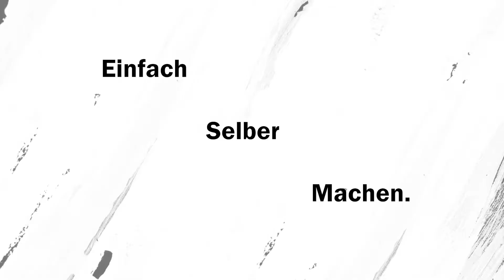DIY - Übertopf aus Naturkordel I Geschenkidee I Basteln für den Frühling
Basteln für den Frühling macht mit Naturkordel ganz besonders viel Spaß! In diesem Video zeige ich dir, wie du ganz einfach einen Übertopf daraus herstellst. Du kannst aber natürlich auch Schalen, Dekofiguren und Weiteres daraus basteln. Lass deiner Kreativität freien Lauf!
Videozeiten:
Vorspann und Einleitung: [00:00 - 00:18]
Zutaten: [00:19 - 00:40]
Herstellung Übertopf: [00:41 - 03:22]
Impressionen und Abspann: [03:23 - 03:37]
Materialien:
- 1 x Naturkordel

- Material zum Verzieren nach Belieben
Maße (d):
- Naturkordel: ich habe etwa 2 - 2,5 m verbraucht
Hinweise:
Natürlich bleibt es euch allein überlassen, welche Produkte ihr kaufen möchtet und wo :)